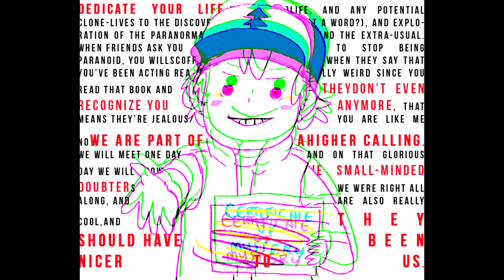Alone - Gravity Falls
Just a bunch of Gif(including one tiny clip) smash in together!

The Gif are not mine !
I only know a few of them though
Starfleetrambo
Mike inel (Twins Forever clip)

Song: Marshmello - Alone